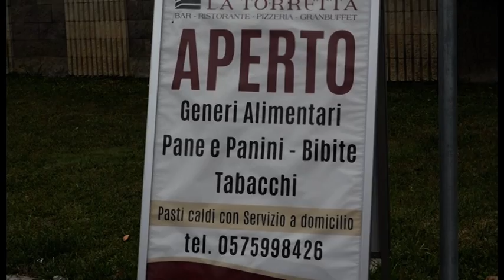Ecco come sarà nella "zona rossa" per bar e ristoranti